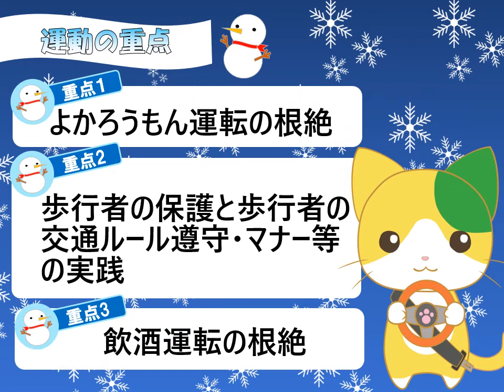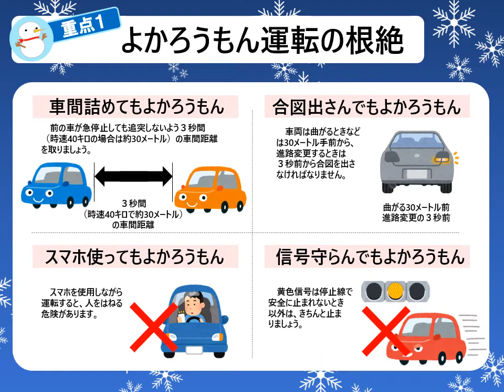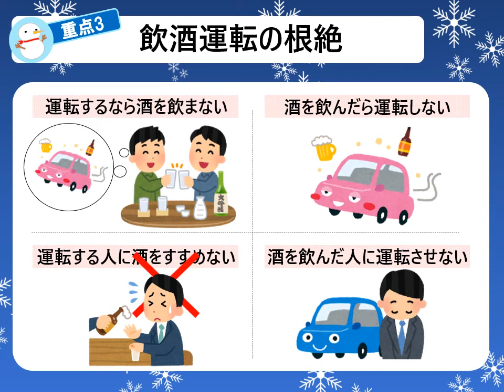【佐賀県】冬の交通安全県民運動啓発動画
令和2年12月15日（火）から令和2年12月24日（木）までの10日間冬の交通安全県民運動を実施します。交通事故を起こさないように・遭わないように一人一人が“思いやり”のある運転を心がけましょう。